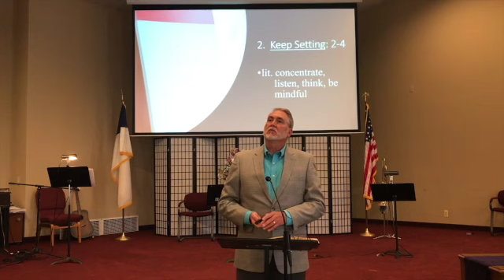May 2, 2021 Seek, Set, Put